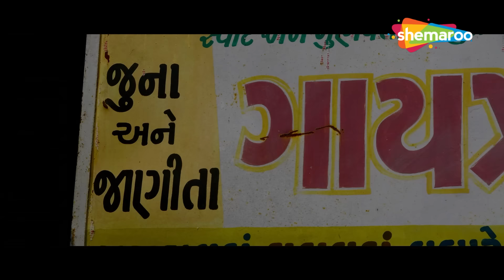છોકરી સાથે જમવું પડ્યું જીતુ પંડ્યા ને મોઘું | Jitu Pandya | Rajwadi Chiye Ame Manbher Rahiye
Screenplay : Dhiren Randheja
Cast & Crew : Mamta Soni, Vikram Thakor , Jitu Pandya, Firoz Irani, Mahesh Rabari
Writer : Dhiren Randheja
Producers :- Dhiren Randheja, Harsukh Patel, Kishan Sabnani, Babulal Patel
Studio :- Shemaroo Entertainment Ltd